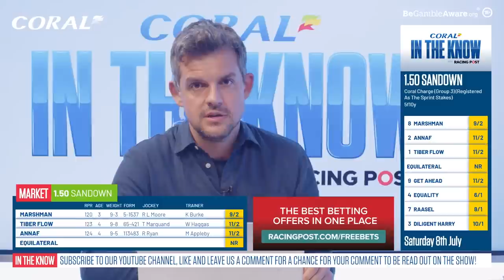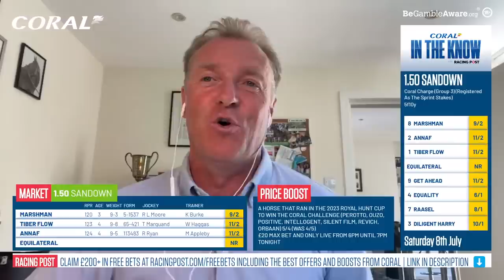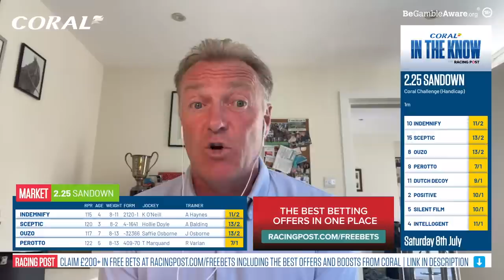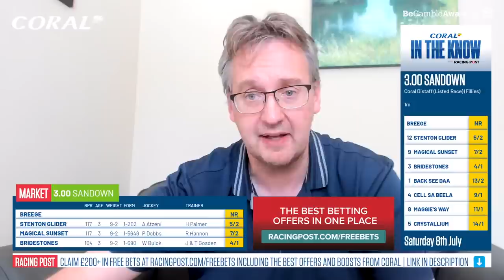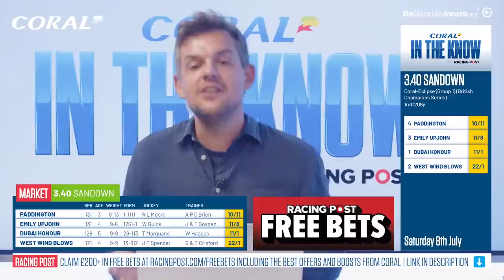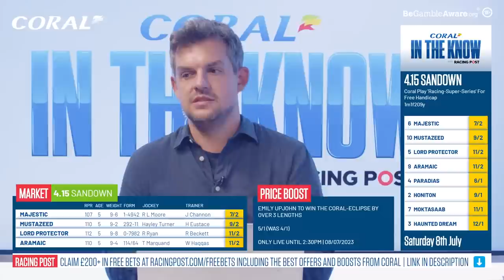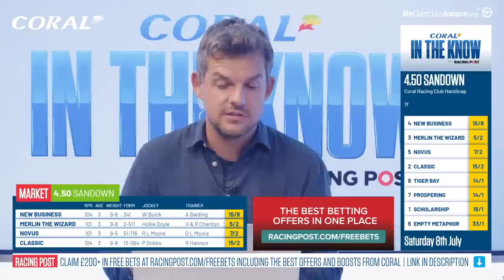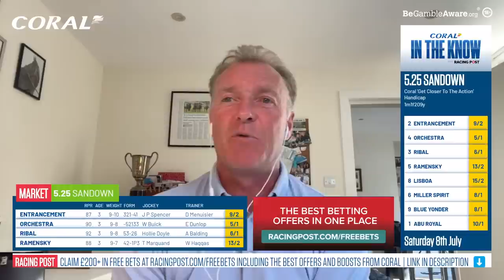Coral Eclipse Preview Show | Sandown | Horse Racing Tips | In The Know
Join Ross Brierley, Paul Kealy, Tom Segal and Coral's Simon Clare as they preview the action from Sandown - including the Coral Eclipse

🗞️ Get all the best tips from Epsom and more by checking out our horse racing tips

18+ Gamble Responsibly

00:00 - Start
03:45 - Coral Charge
12:00 - Coral Challenge
21:20 - Coral Distaff
30:00 - Coral-Eclipse
43:37 - Coral Play Racing Super-Series For Free Handicap
49:49 - Coral Racing Club Handicap
53:28 - Coral ‘Get Closer To The Action’ Handicap
01:00:10 - Best Bets
01:01:45 - Outro